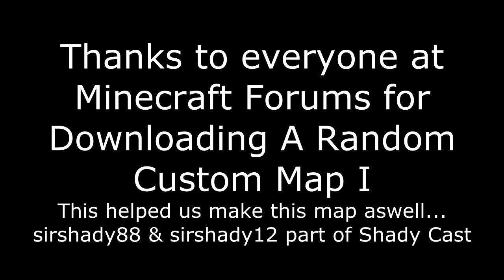Minecraft: Custom Map - A Random Obstacle Course II Walkthrough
Part 2 of A Custom Map we made our selfs =D
Hopefully you will enjoy it...